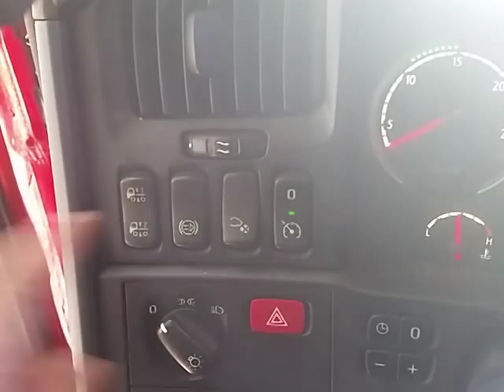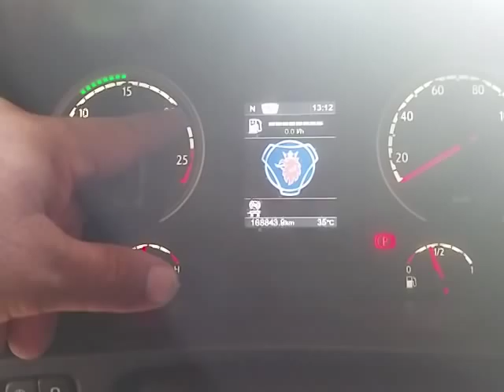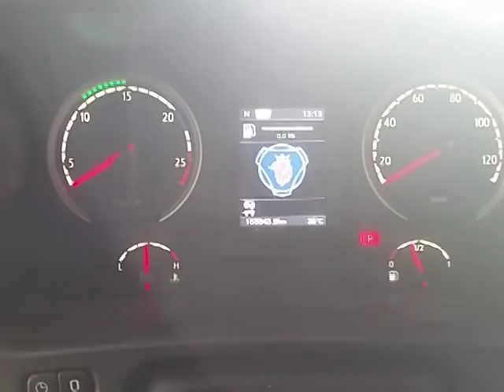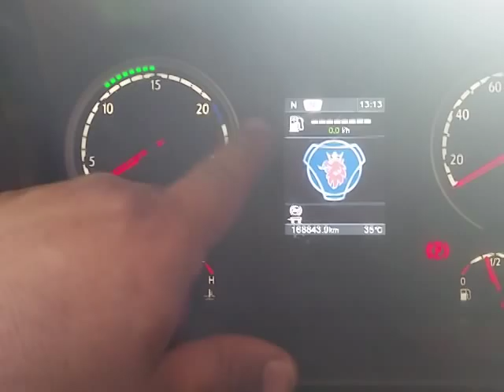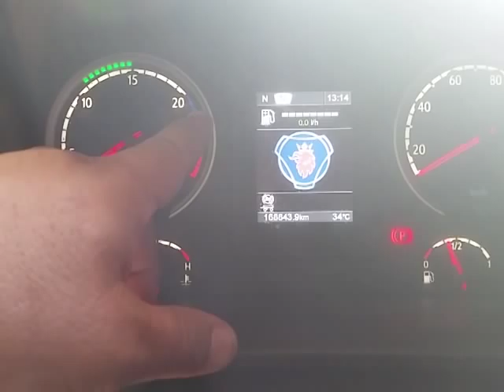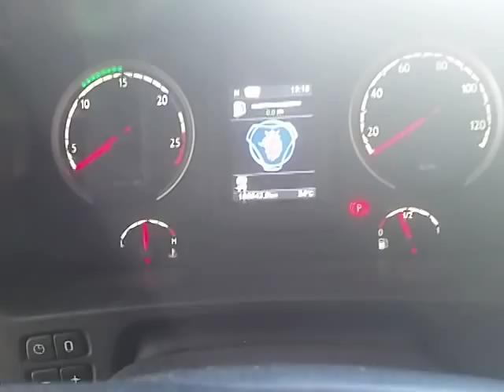Como utilizar o freio motor com eficiência